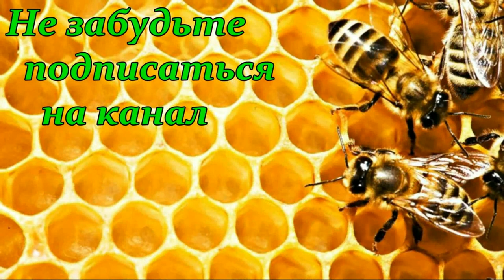МЫСЛИВСЛУХ: О цене на мед